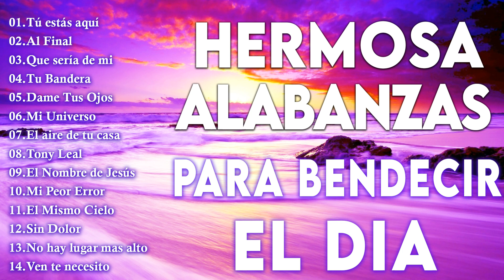MÚSICA DE ADORACIÓN PARA ORAR - HERMOSA ALABANZA QUEBRANTAR EL CORAZÓN - INTIMIDAD CON DIOS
Lista de Canciones:
[00:00:00] - Tú estás aquí
[00:05:11] - Al Final
[00:09:17] - Que sería de mi
[00:14:20] - Tu Bandera
[00:17:30] - Dame Tus Ojos
[00:20:46] - Mi Universo
[00:24:34] - El aire de tu casa
[00:28:41] - The Sound Of Snow Falling
[00:33:22] - El Nombre de Jesús
[00:37:52] - Mi Peor Error
[00:42:39] - El Mismo Cielo
[00:46:25] - Sin Dolor
[00:49:32] - No hay lugar mas alto
[00:56:42] - Ven te necesito
[01:02:43] - Tú estás aquí
[01:07:55] - Sumérgeme
[01:12:53] - Mas que un anhelo
[01:16:32] - Supe Que Me Amabas
[01:20:59] - Lo Único Que Quiero
[01:26:48] - Vuelve a Casa Hoy-
[01:31:10] - Razones Pa_Vivir
[01:35:10] - Como Dijiste
[01:39:52] - Vine a adorarte
[01:45:26] - Que se abra el cielo
[01:52:27] - Lonely Moonlight